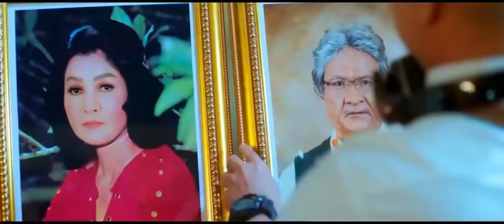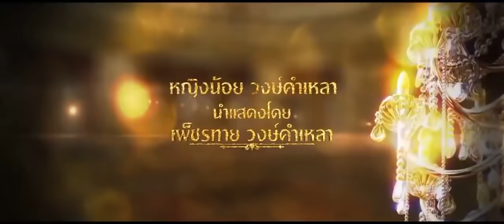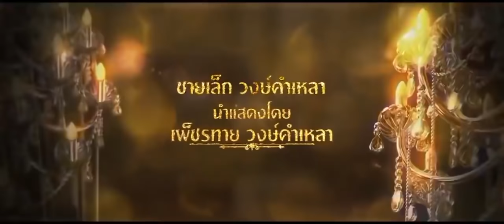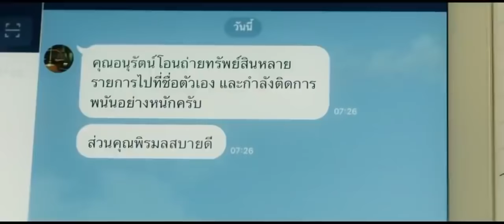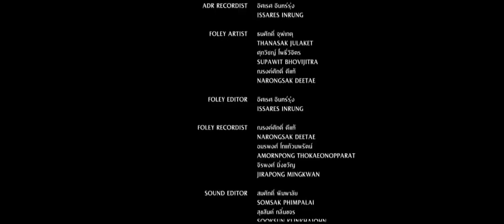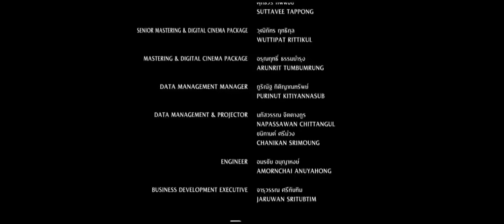คุณชายใหญ่ เต็มเรื่อง HD หนังใหม่ 2021